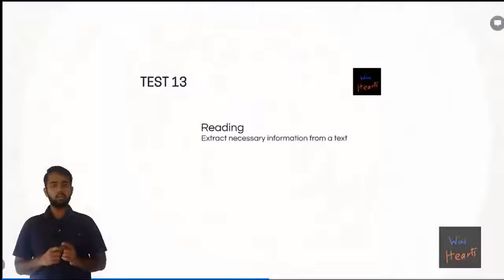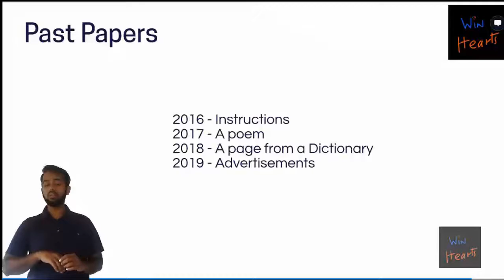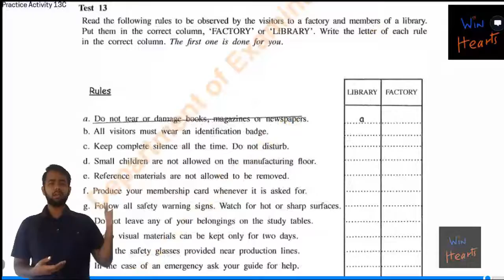How to answer to Test 13?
This Video analyses into Test 13 of the G.C.E. Ordinary Level Paper.  This is a focus on your reading skill.